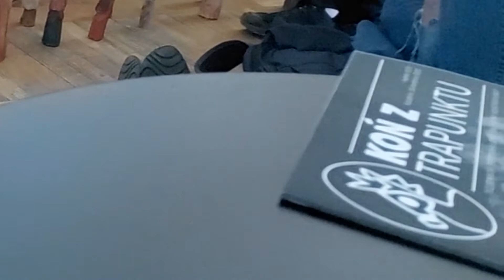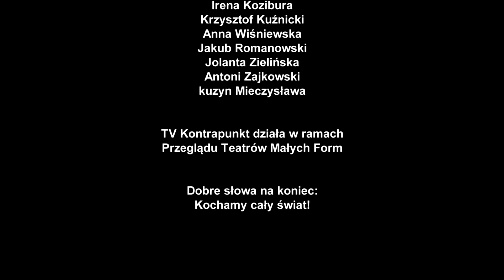56. PTMF Kontrapunkt - Odcinek 8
Kolejny dzień, kolejny odcinek kontrapunktu. Co tym razem nas czeka?